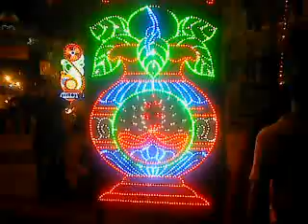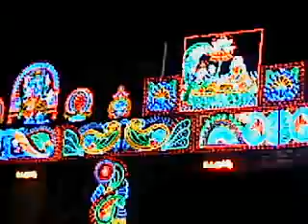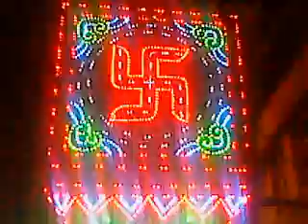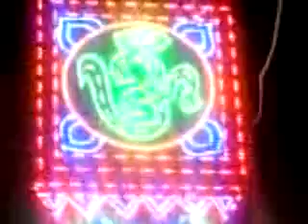Dazzling Decorations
Power powering POWERS to empower Positivity.